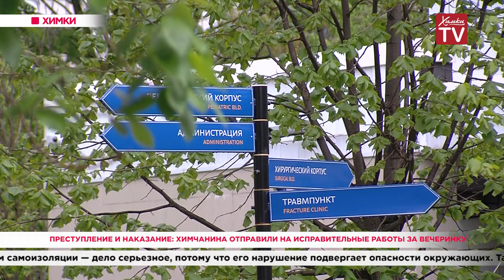Преступление и наказание: химчанина отправили на исправительные работы за вечеринку. 25.05.20